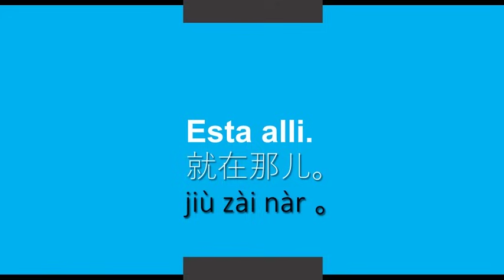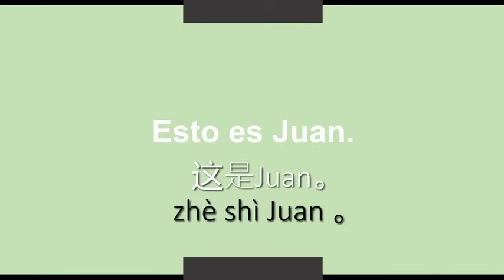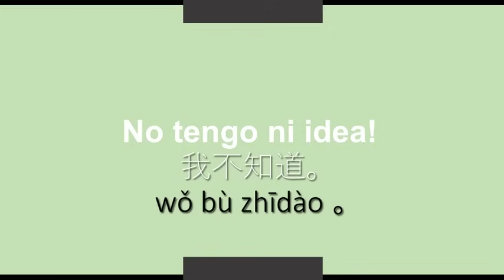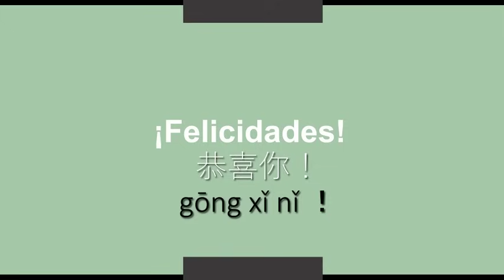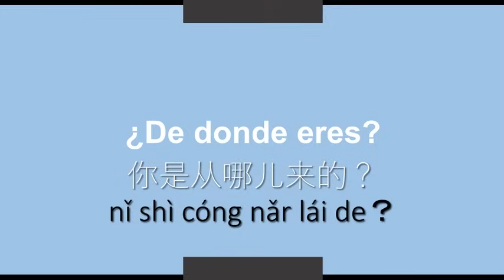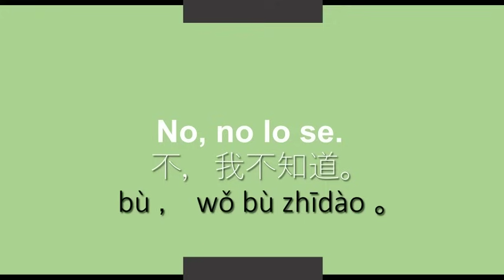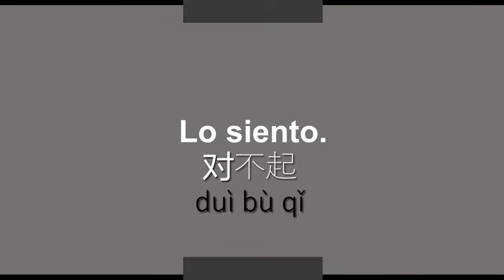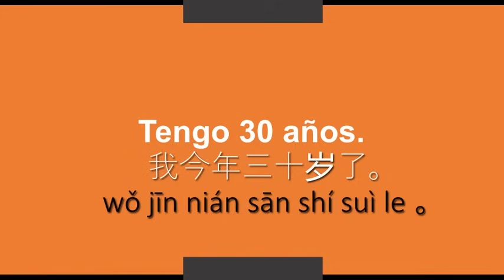Aprender Chino Mandarin Mientras Duermes \\ 230 Frases Basicas \\ Subtítulos y Pinyin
Aprende chino hoy. Este video cubre frases chinas básicas que puedes usar todos los días. Te ayudará hablar el idioma chino facilmente. Buena suerte. Esto es especialmente útil si eres un principiante en chino.
Esto tiene música de fondo.